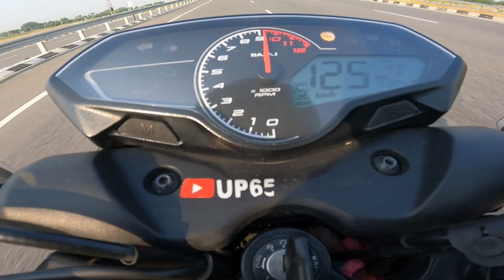Mt15 v2 vs pulsar n160 vs Apache rtr 160 4v vs Yamaha FZs Drag Race Socking Result 😱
Mt15 v2 vs pulsar n160
Apache rtr 160 4v vs Yamaha FZs drag Race

Mt15 vs Apache rtr 160 4v drag Race

Mt15 v2 vs FZs Drag Race

Yamaha FZs version 2 vs Apache rtr 160cc drag Race

pulsar n160cc vs Yamaha FZs version 2 drag Race

up 65 rider vlogs

up 65 rider vlogs shorts